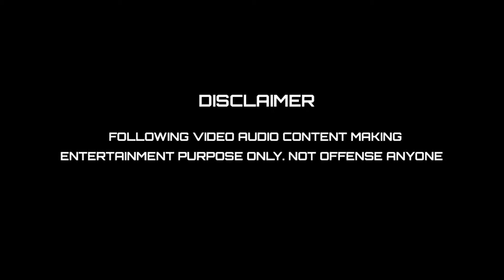மோடி படித்த பண்பாளர் I MUKHTAR VS RAMESH TROLL